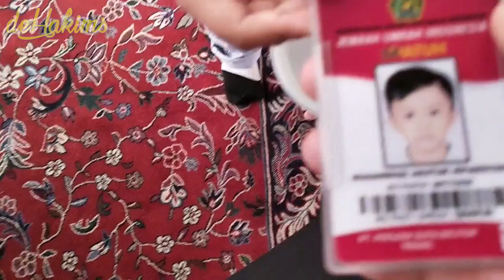Umrah Bersama Balita